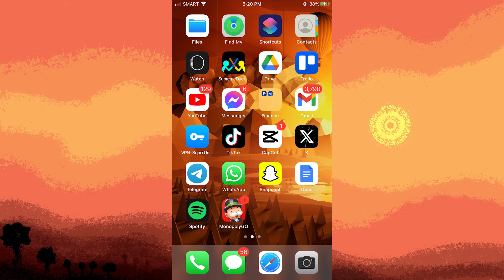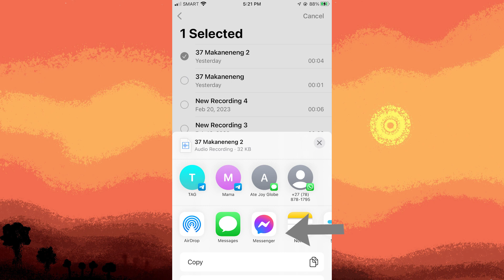How To Transfer Voice Memos From iPhone To Windows Computer (Step-by-Step Guide)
This video will teach you how to transfer voice memos from iPhone to Windows computer. There are a few steps that are easy to follow so that you can move voice memos to your PC. In just a couple minutes, you will know how to transfer your iPhone voice memos.